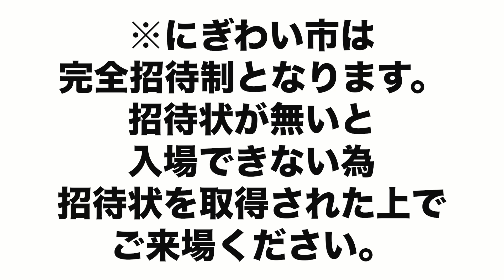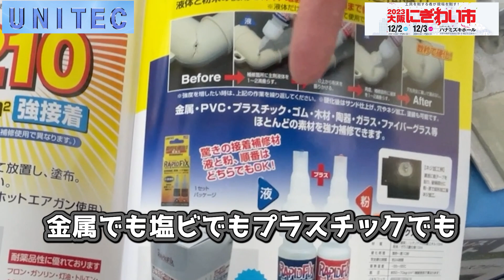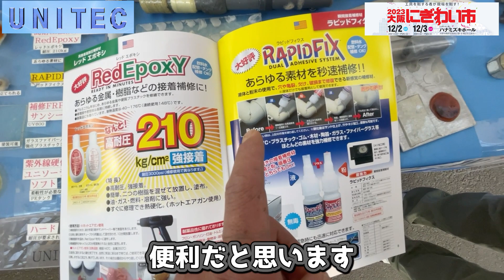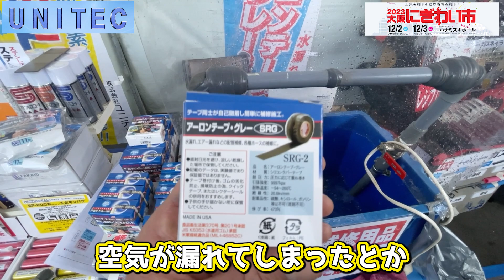水漏れを誰でも簡単に止水できる魔法のテープが凄かった・・・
このテープが凄かった！

昨年(2022年)のにぎわい市総集編
【オフラインでも楽しめる工具展示会】電気工事関連メーカ40社大集合！！仕事で使える便利アイテムが続々登場！にぎわい市総集編

◎登場した商品◎
ユニテック アーロンテープ SR-2

ユニテック EP-200 レクターシール エポキシパテ(灰)56g

ユニテック ラピッドフィクス 超強力瞬間接着補修材 (主剤+粉末セット10ml)

ユニテック RH-1 ハイテープ (グローブ・パット付) ファイバーグラス製布テープ補修材 25mm幅×0.75m